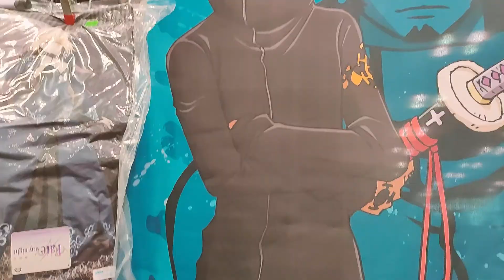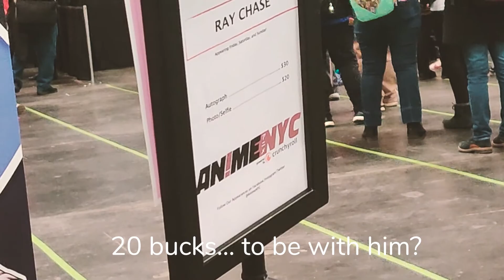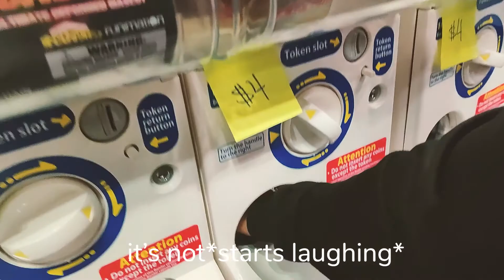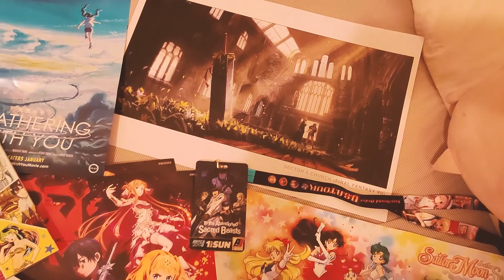AnimeNYC day 3 - meeting Robbie Daymond & peeps, exploring the panels & dancing to anime songs!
My first vlog is up! ✨
I'm thrilled to be able to join the convention AnimeNYC on the last day-- I was happy to meet one of the voices from Final Fantasy XV, the voice of Prompto and I was looking forward meeting Ray, the voice of Noctis but he didn't show up on the last day (so sad T^T)
We walked around all the panels and met some very awesome people with amazing cosplays! omo everyone was so creative! Lots of people took our photo for being team rocket and I'm actually glad you liked it even though it was last minute cosplay~
it was fun fun fun dancing to the anime songs as well! Looking forward for next year!

（￣ε￣ʃƪ）♡

Music I've used: Lith Harbor - MapleStory
Cash Shop - Maplestory,
Phoenix - LOL (instrumental)